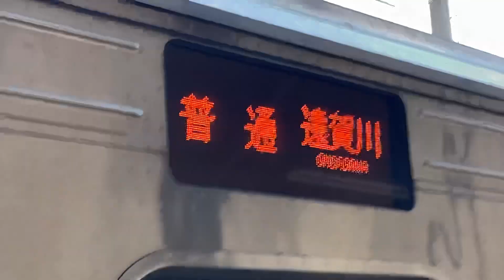門司駅から折尾まで乗ります。最初